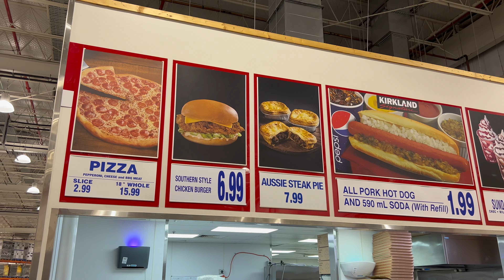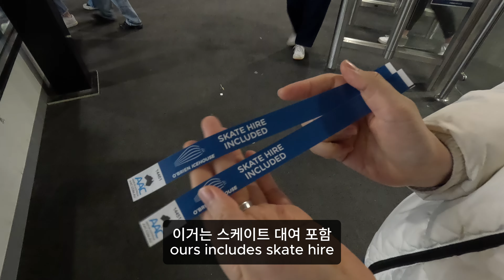살기 좋은데 물가는 높은 도시 멜버른! 반값으로 즐기는 방법 (Best Bargain in Melbourne - Costco & Ice Skating)[🇦🇺Melb/Naarm]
나도 뉴진스 귀마개 사줘
I want the New Jeans ear muffs

0:12 Intro
1:29 Costco
8:11 Ice Skating
20:36 Arcade